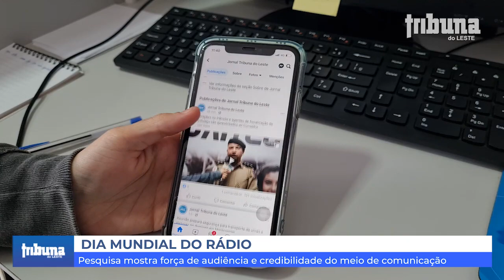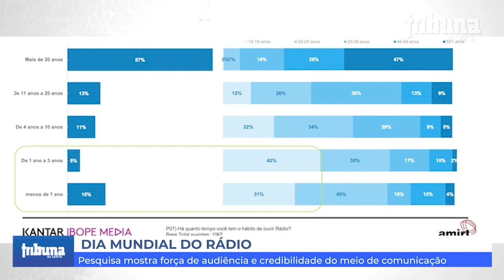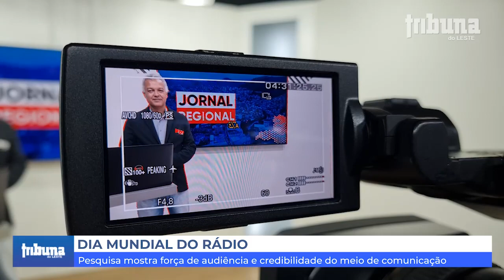No "Dia Mundial do Rádio", pesquisa mostra força de audiência e credibilidade do meio de comunicação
No "Dia Mundial do Rádio", pesquisa mostra força de audiência e credibilidade do meio de comunicação @amirtoficial